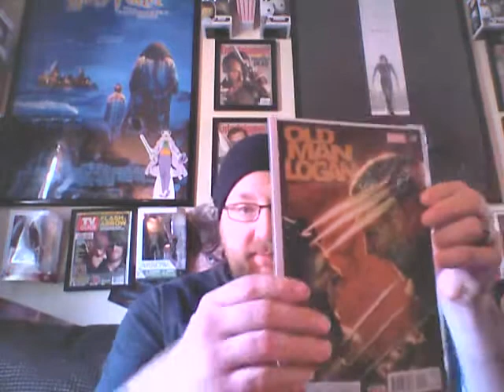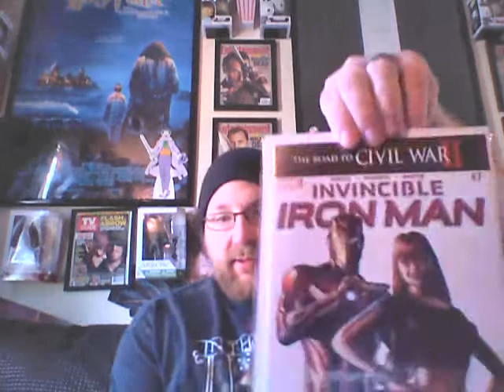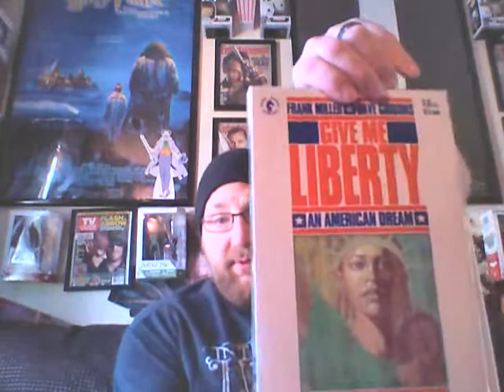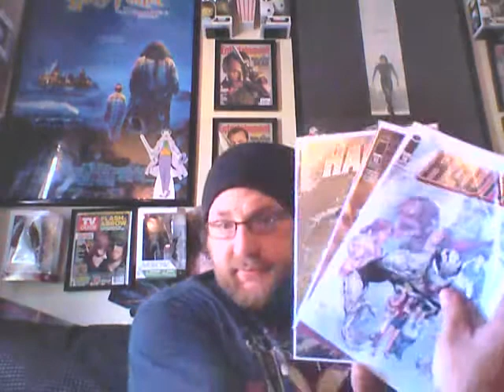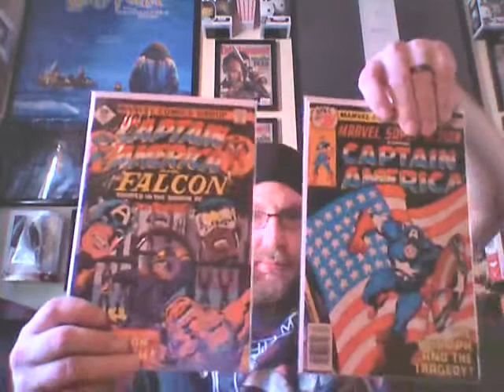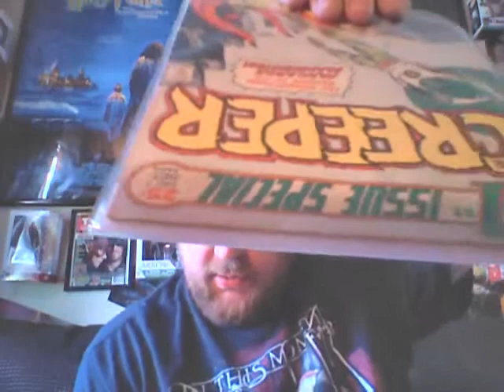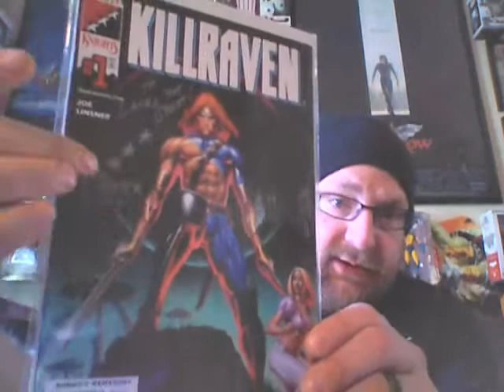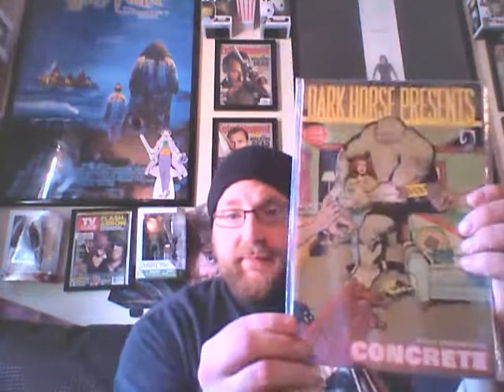The Search For Spidey #1 Part 1